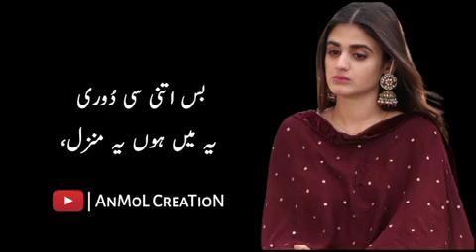How can someone hide love || Sad Whatsaap Status || Urdu Poetry || AnMoL CreaTioN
• For Anything Comment Here 🌹

• To The Owner: If You Don't My Video And Don't See It On Youtube Please ping me here  I Will  Respectively Delete This Video From Youtube